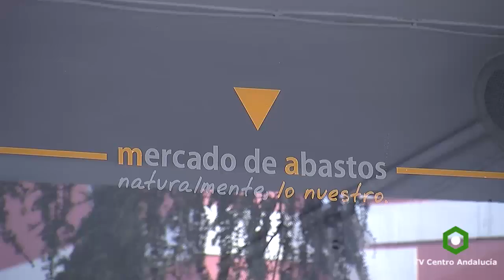CABRA - Presentación de las obras de la Plaza de Abastos, 16/02/2017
CABRA - Se presentan las obras de mejora realizadas en la Plaza de Abastos con financiación aportada por la Diputación de Córdoba.